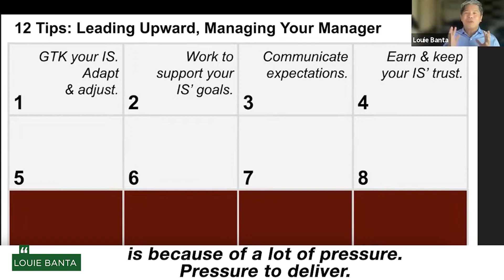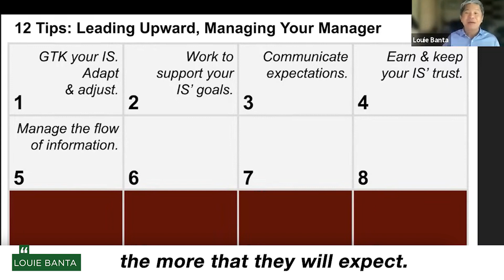How to Deal with Toxic Bosses by Louie Banta : Keep your IS trust and Manage the flow of information